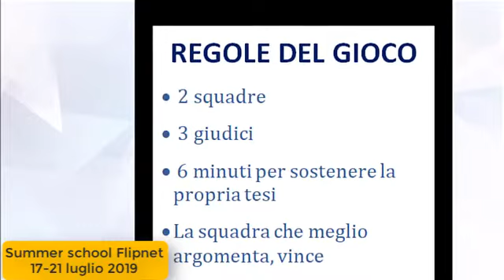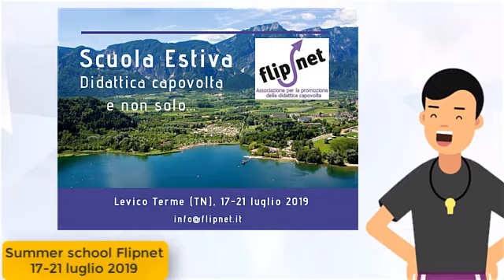Trailer Rosa Carnevale